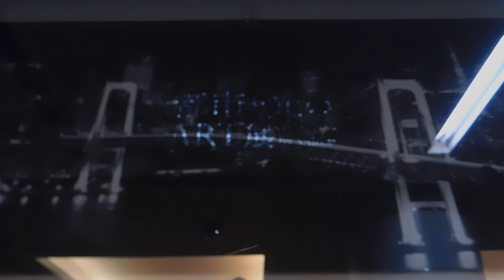DSCN7266行幸通りB1F写真 プロジェクションマッピング20170427都市と光のＡＲＴ展 by NAKEDレインボーブリッジ